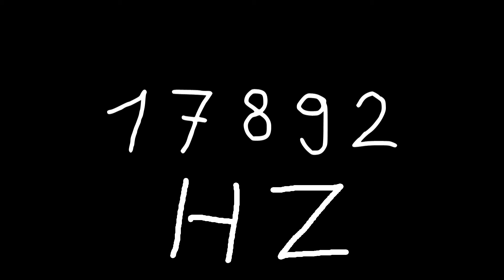17892 hz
Just sound.

chords
sounds
noise
tone
noises
tones
audio
wave
waves
sin
sine
sinus
sinoid
heart
heartbeat
resonancy